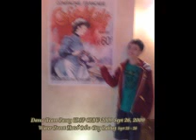Team Pasay CEBU Competition 2009 Youth champ